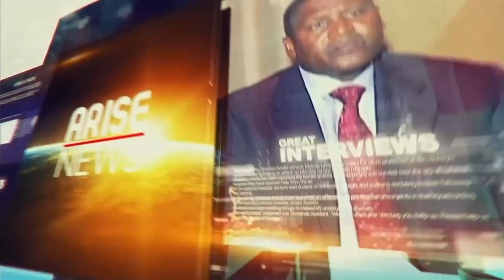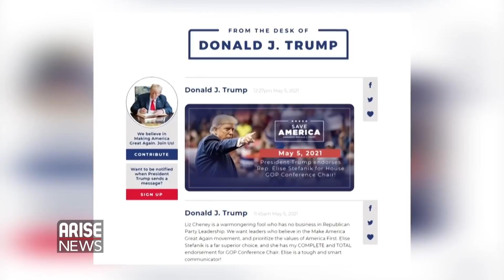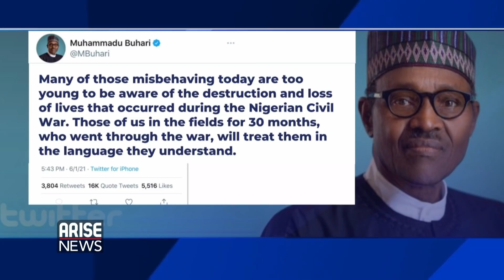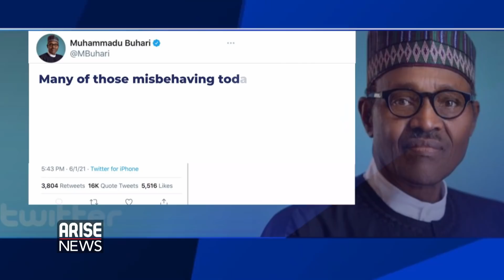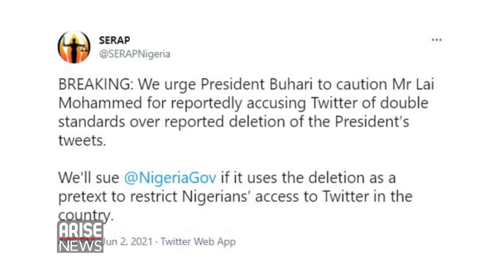Buhari's Civil War Tweet Deleted + Wike Threatens Extrajudicial Killings - Trending with Ojy Okpe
The Minister of Information and culture Lai Mohammed accused  blogging platform of double standards and described their presence in the country as suspicious after the social media platform deleted Buhari's civil war tweet.

Following the rising spate of crime in Rivers state, the Governor of the State, Nyesom Wike in a now viral video threatened to carry out extra judicial killings on criminals in the state.